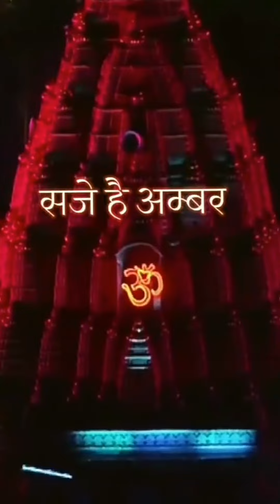HAR HAR MAHADEV |Happy shivratri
this video is uploaded by Jai indian yt